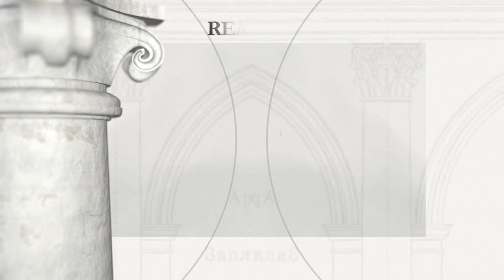Twierdza w Zbarażu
Fundator: Jerzy Zbaraski, kasztelan krakowski

Twierdza w Zbarażu położona blisko granicy Podola z Wołyniem, swoje powstanie zawdzięcza książęcej linii Zbaraskich, którzy władali tamtejszym grodem już w w. XIV. Z czasem ruscy książęta, wywodzący się z bocznej linii Giedyminowiczów, sięgnęli po wysokie urzędy państwowe. Krzysztof Zbaraski, koniuszy królewski w czasie swojej podróży edukacyjnej po Włoszech (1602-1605) zamówił projekt zamku u wybitnego architekta weneckiego, Vincenzo Scamozziego, który opublikował projekt willi w swoim traktacie architektonicznym (1615). Niestety, z uwagi na zbyt skromne fortyfikacje niedostosowane do warunków ówczesnej Rzeczypospolitej, projekt ów nie został zrealizowany. W opozycji do włoskiej willi wzniesiono skromny budynek mieszkalny otoczony potężnymi bastionowymi fortyfikacjami według projektu Flamandczyka Henryka van Peene. Najbardziej znanym epizodem w historii twierdzy, jest obrona przed wojskami kozacko-tatarskimi w r. 1649, opisana na kartach „Ogniem i Mieczem” przez Henryka Sienkiewicza. W późniejszym czasie zamek zaczął popadać w ruinę. Poważnie uszkodzony w czasie I wojny światowej został odbudowany dzięki staraniom Wojska Polskiego w latach 30-tych w. XX. Częściowo zburzony po r. 1945, jest obecnie siedzibą muzeów.